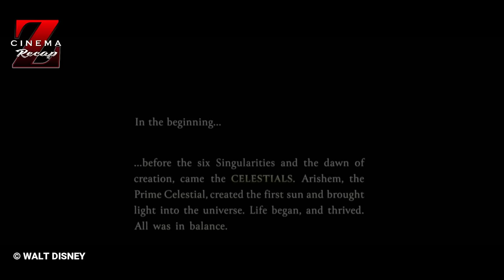TERNYATA BUMI ADALAH TELUR RAKSASA YANG SIAP MENETAS | ALUR CERITA FILM ETERNALS (2021)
Haii, selamat datang di channel alur cerita film, cinema z recap. Apa jadinya jika bumi tempat tinggal kita ini ternyata adalah telur raksasa yang siap menetas, film yang akan mimin bahas kali ini berjudul eternals (2021). Film ini disutradarai oleh Chloe Zhao, dibintaangi oleh Gemma Chan, Salma Hayek, dan Angelina Jolie, tak usah berlama2 lagi langsung saja kita masuk kedalam alur cerita film eternals.